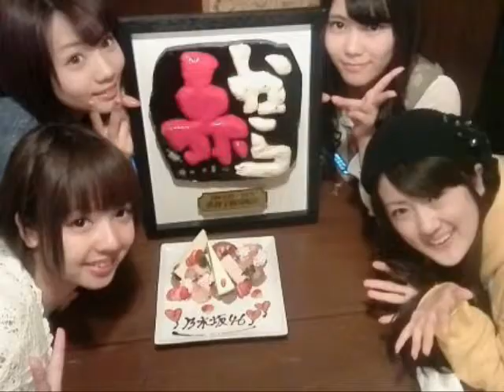乃木坂46 EATMAN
※スマホで再生できないスライドショーもあるので良かったらPCで閲覧してやってくださいm(_ _)m